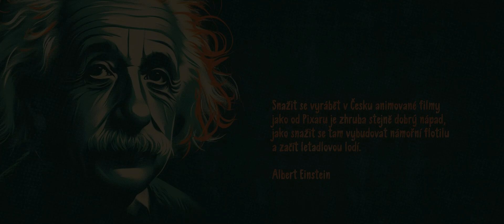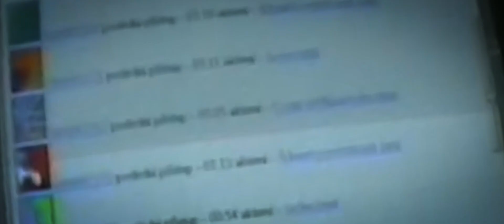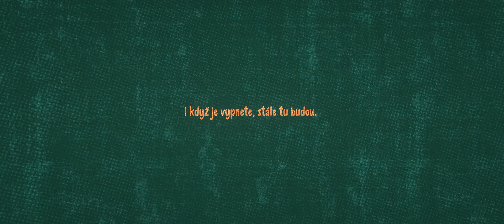EMULOVÉ (THE EMULS)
"Trailer" připravovaného animovaného filmu.

"Trailer" of an upcoming animated film.
The description of the project also includes an English version